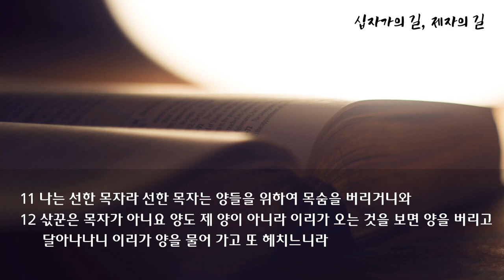고난주간 특새 설교 | 2022.04.13 | 선한 목자 | 요한복음 10장 1~15절 | 이찬규 목사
선한 목자 ( 요한복음 10장 1~15절 )